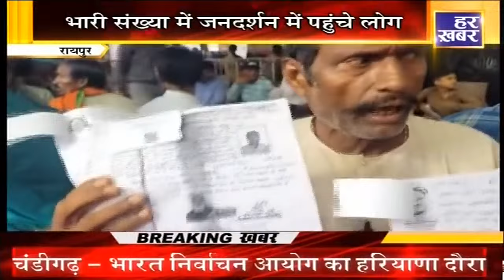हमर छत्तीसगढ़: 11:30 AM || CG News || 12 August 2024 || Har Khabar